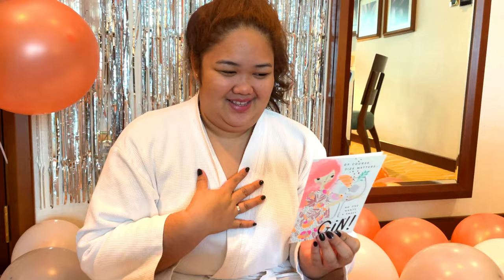GIFTS OPENING + MAY PA SURPRISE SI MAYOR | * NAIYAK ME GUYTHS!!!* | TODAY WITH RAYA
PARTII NA GUYSSSSS!
GIFTS OPENING + MAY PA SURPRISE SI MAYOR  | * NAIYAK ME GUYTHS!!!*